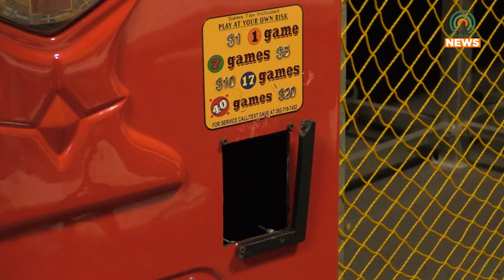Floyd County Man Arrested and Charged with Burglary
The Pikeville Police Department arrested a Floyd County man on Tuesday, January 10, and charged him of burglary at two local businesses.